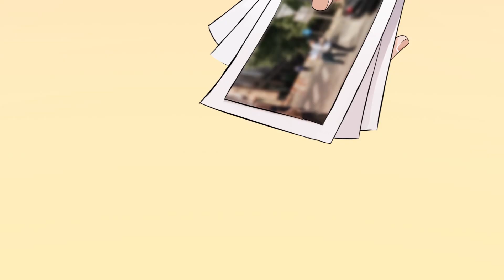与霸总尴尬的拿证之旅 完全就和想象中的不一样！《宠妻成瘾：陆少的心尖宠》第1季 EP13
一夜之间，男朋友成了妹妹的未婚夫，而她的父母却要将她推入火坑。逼不得已的她闯进了他的房间，没想到却被他强势求娶。从此她一跃成为京都活阎王陆泽渊之妻，让父母和渣男前任惶惶不安。一段先婚后爱的甜蜜恋情也由此展开……
每天我都會在這里和大家分享有趣的甜寵動漫~
訂閱i漫畫，你將收穫很多很多有意思的甜寵漫~